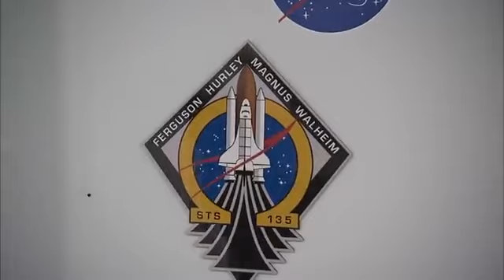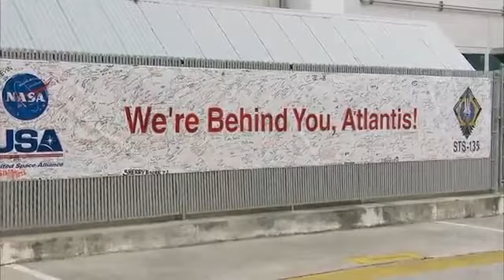September 15, 2023